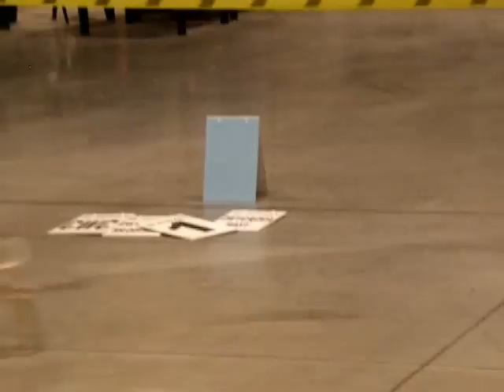wystawa Będzin 2012 - whippety wybór BOS i BOB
1 Zimowa KWPR Będzin hale Expo Sosnowiec whippety wybór BOS i BOB:
suki pośrednia (w konkurencji 1 )
  " TOKIO" WOMAN FROM TOKYO Lazarus - 1dosk, CWC, Zw, BOB + BOG 1 ( wł. Lazarus ) rozpoczęła championat
suki otwarta (w konkurencji 1 )
"PRINCESKA" ENGLISH PRINCESS Lazarus ( wł. Lazarus ) - 1dosk, CWC ukończyła Championat
suki championki (w konkurencji 1 )
"IGA" YOUR EARL GREY TEA Lazarus wł. Ewa Majcherczyk - 1dosk, CWC